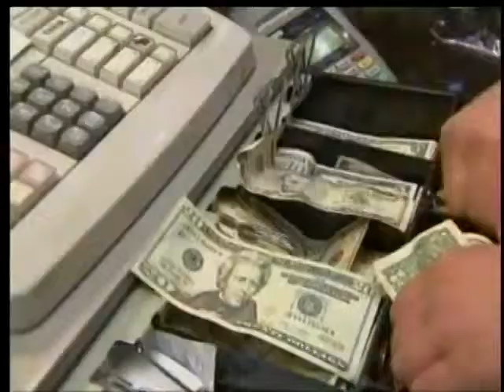Mother's Day Spending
What people spend the most on for Mother's Day and what the most popular gifts are.